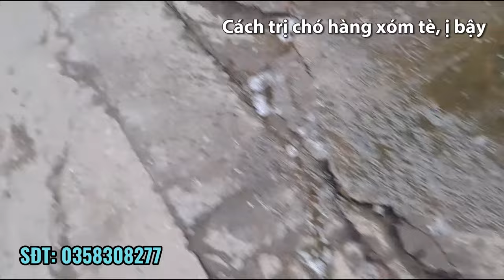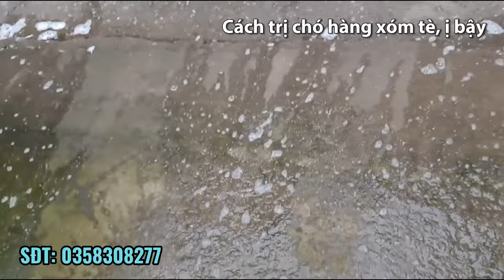CÁCH TRỊ CHÓ TÈ, Ị BẬY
Kênh chia sẻ phương pháp huấn luyện chó nghiệp vụ.

Mục đích: Hướng dẫn cộng đồng yêu cún Việt Nam những kiến thức nuôi dạy và huấn luyện cún biết nghe lời.
Chịu trách nhiệm hướng dẫn: Thiếu tá Hà Xuân Hoàng - Huấn luyện viên Chó Nghiệp vụ Quân sự và Dân sự với với gần 30 năm kinh nghiệm.